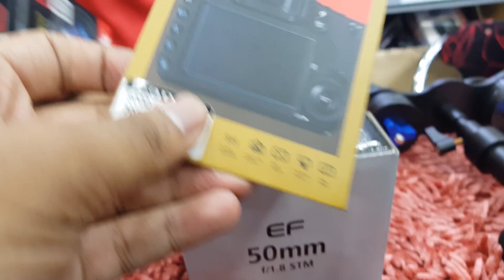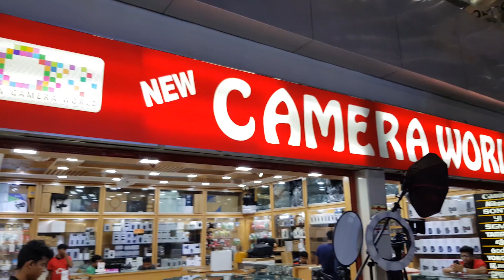Buying Camera and Accessories for my Youtube Channel || LifeVlog 2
Shop Address:
Level- 1, Block- B, Shop No- 49.50
Bashundara City Shopping Mall
Dhaka-1215